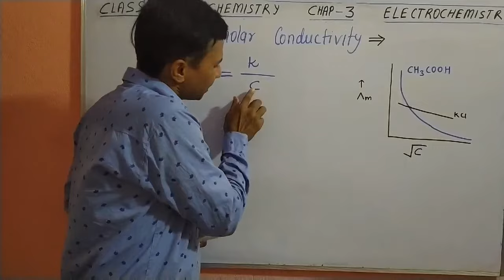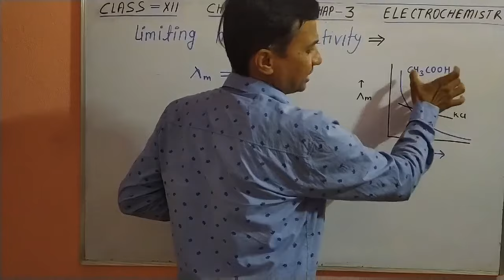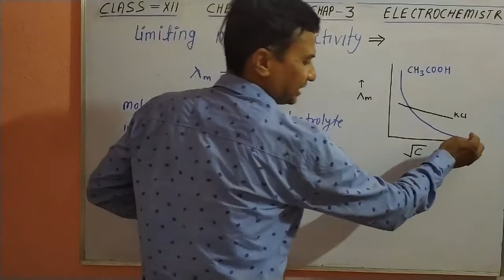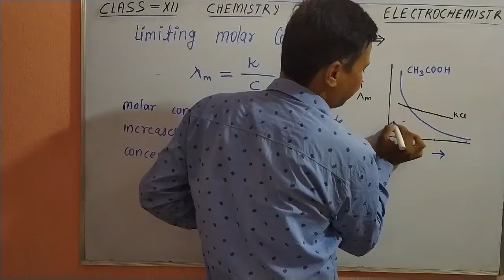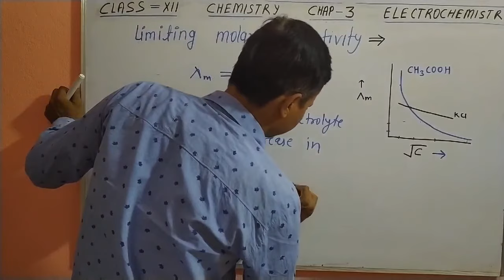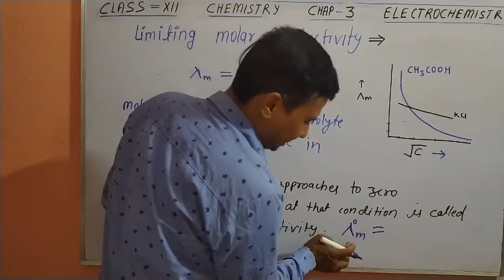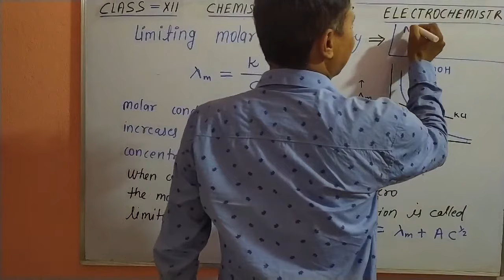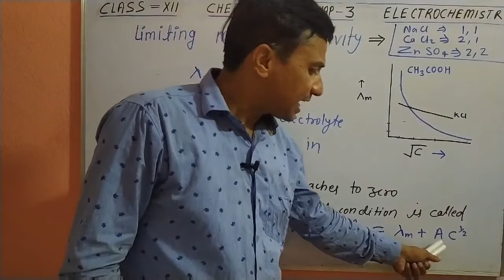Limiting Molar conductivity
Class 12, chemistry, chapter 3, Electrochemistry